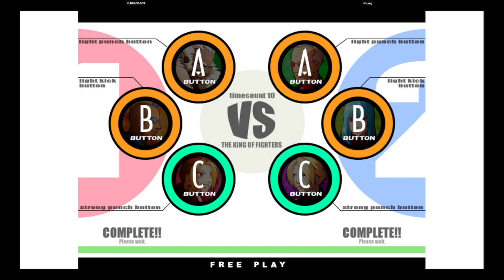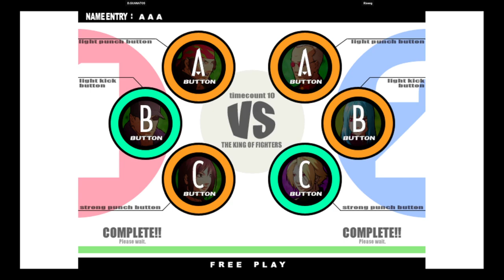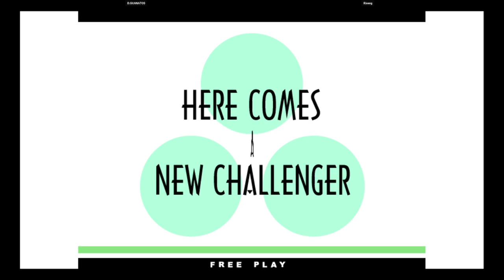KOF XI | D.GUANATOS VS Riseng | 🇺🇸🇲🇽 Fightcade eSports